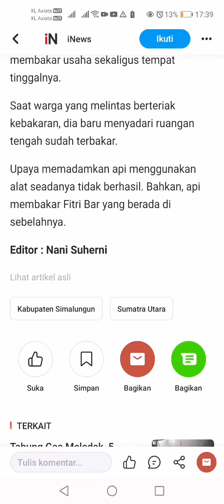Worksocialanggapatrollawemployment&remuneration&moneylaundring&inviteteachers&lectures&others(1)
Very secret